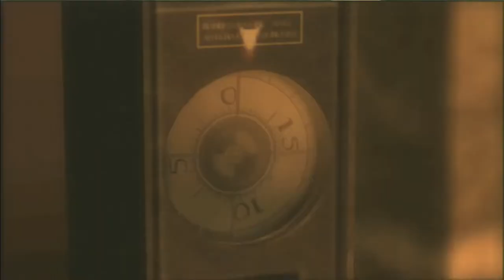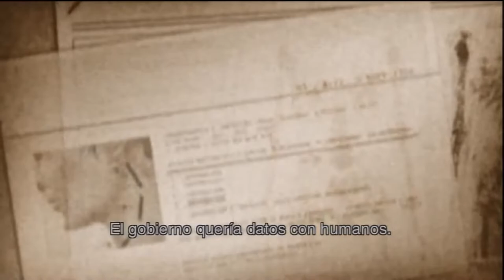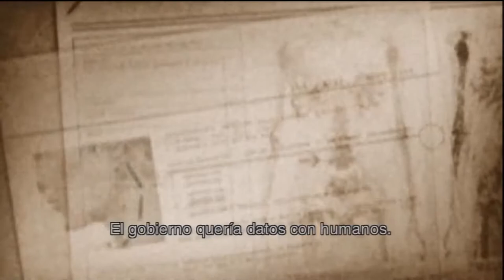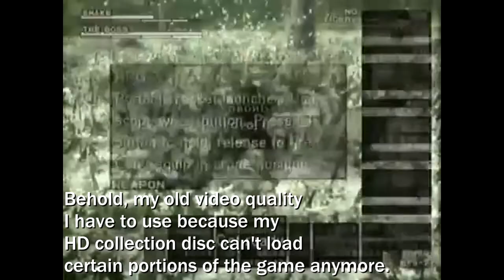Great Game Gals: The Boss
Welcome back to Great Game Gals, a series where I try to highlight what makes a character likable enough for players to get attached to. While the first three videos showed characters who have semi-divisive elements to them, here's probably the most well regarded female character in a video game ever. The Boss from Metal Gear Solid 3 is a fantastic part video-game character despite not being playable.

Spare Video Resources:
Metal Gear Solid HD Collection - MGS3 Ending

Metal Gear Solid 3: Snake Eater HD Cutscenes - The Boss Final Battle

Metal Gear Solid 3: Snake Eater HD Cutscenes - Ocelot's Last Showdown

Metal Gear Solid 3: Snake Eater HD Cutscenes - Ending

Metal Gear "First Impressions"
Artist: Disco Dan

Lufia 2: Rise of the Sinistrals "Mystery in Red"
Artist: djpretzel

The Legend of Zelda: A Link Between Worlds "Arrghus's Lair"
Artist: RebeccaaETripp

Dragon Slayer: The Legend of Heroes "Feelings of Hometownishness"
Artist: Jorito, Chris ~ Amaterasu, Furilas, XPRTNOVICE

Donkey Kong Country 2: Diddy's Kong Quest "Forest Blast"
Artist: RebeccaETripp

Final Fantasy VII "The Call from the Mine"
Artist: Bluelighter

Demon's Souls "Abandoned by God"
Artist: RoeTaKa

Ninja Gaiden "The Cost of Vengeance"
Artist: Vijay van der Weijden, Job Wijkamp

The Legend of Zelda: A Link to the Past "The Triforce of Sorrow"
Artist: Doc Nano, Denis Bluteau, Jeff Ball, Kristin Naigus

Metal Gear Solid 3: Snake Eater "Innocent Deception"
Artist: Claire Yaxley, Dj Mystix